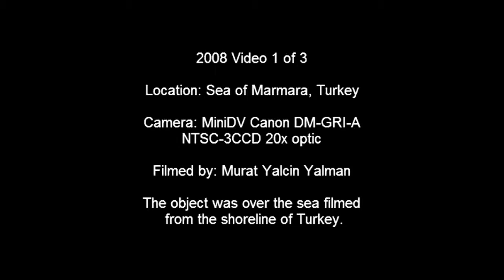2008 UFO Footage Filmed In Kumburgaz, Turkey • Part 1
Special thanks to The Turkey UFO Incident for uploading the raw footage; these clips are fucking powerful.

I modified the resolution and adjusted the lighting in the hopes of making the beings easier to see.  I'll be attempting further enhancements in the future.

They reviewed the originals confident they would find evidence of a hoax but amazingly came away with results that support the authenticity instead. The original cassettes have been studied by people from Japan, Chile, Brazil, and Russia. After several attempts so far nobody has been able to successfully demonstrate evidence of a hoax, fraud, or manipulation.